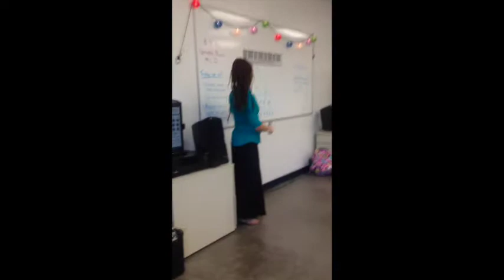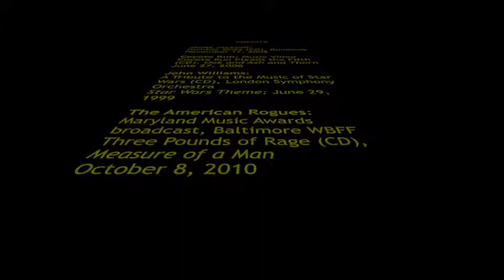MSA 6th Grade General Music: Meet the Teacher!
Curious about who is teaching 6th Grade General Music at Manatee School for the Arts? Check it out!